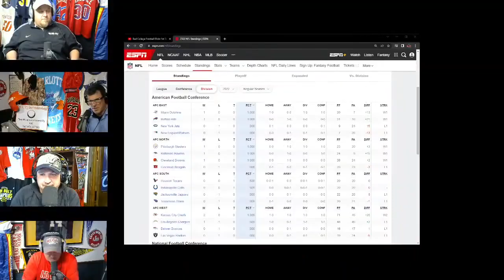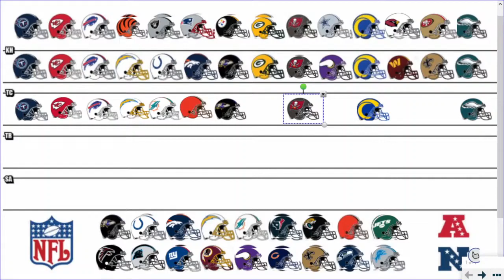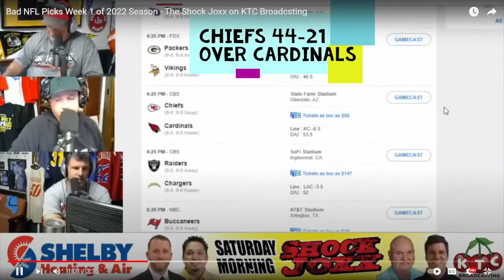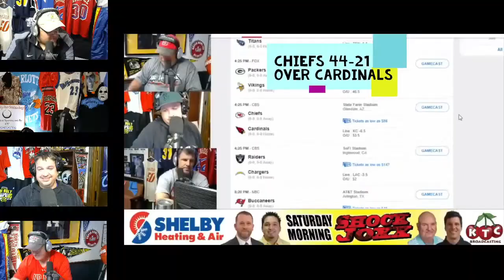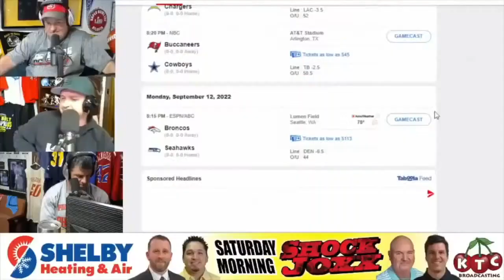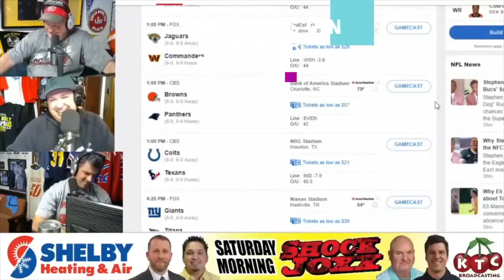NFL Playoff Predictions & Playoff Power Poll - The Shock Joxx - Sports Talk Show